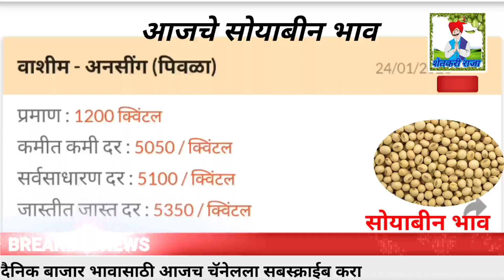महाराष्ट्रातील संपूर्ण जिल्ह्याचे सोयाबीन भाव आजचे //24 जानेवारी 2023//रिअल सोयाबीन भाव